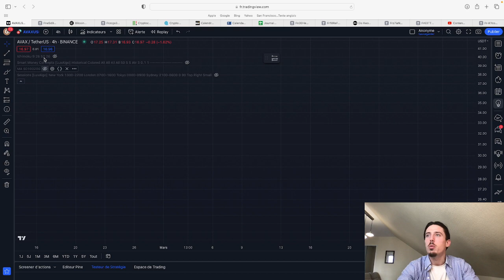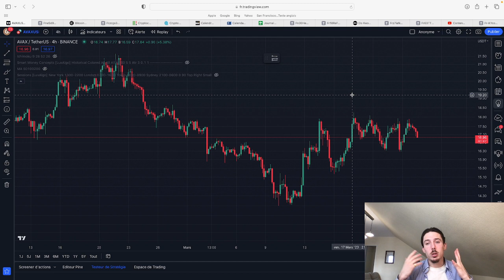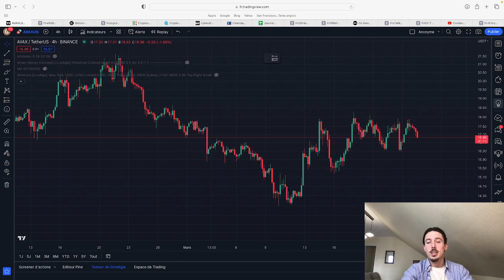Quel effet de levier choisir en TRADING ??